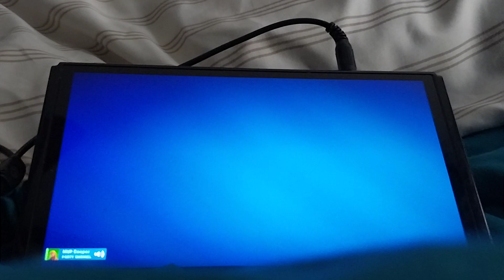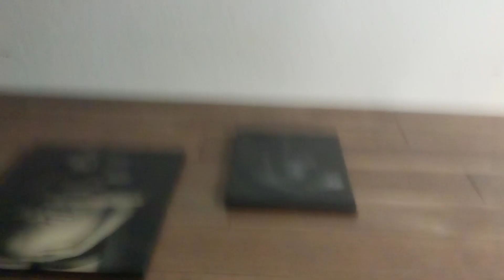March 3, 2024